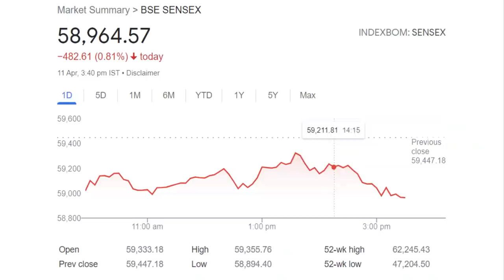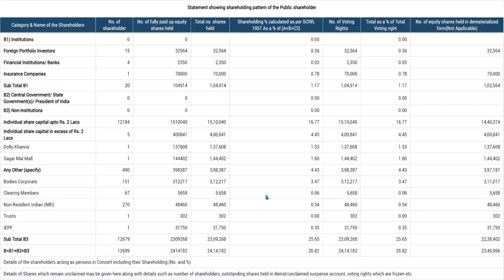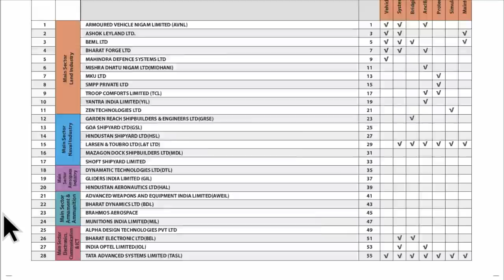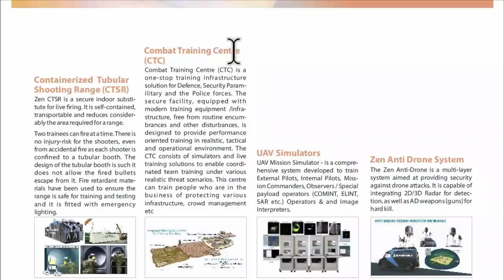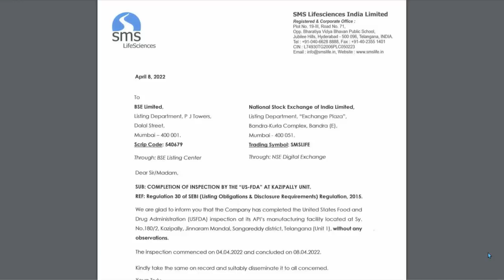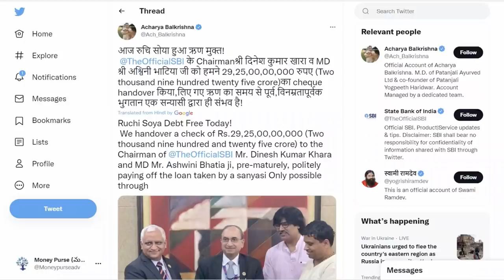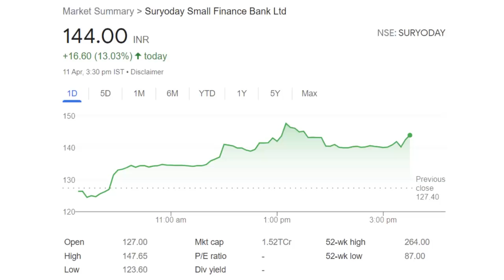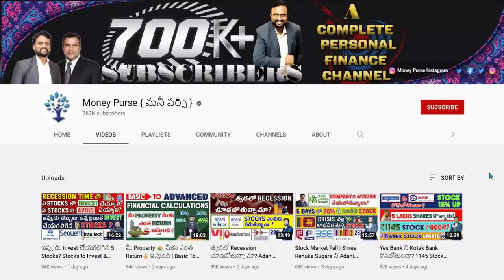# 289 Daily Money Show | Money Purse Stock Market News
00:00 Market Update
01:05 Update on Sandur Manganese & Iron Ore
03:05 Defence Stocks Update
07:29 Update on HAL
07:56 Update on SMS Life Science
08:30 Update on Ruchi Soya
09:37 Update on MCX
10:07 Update on Intellect
10:31 Update on Suryoday Small Finance Bank
11:12 Lasa Super Generics Ltd Results